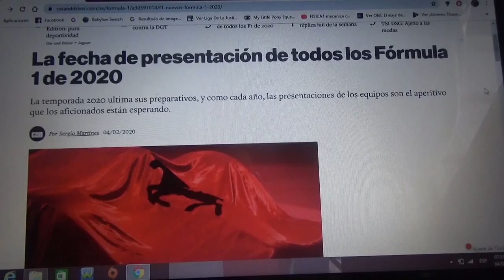Ya están todas las fechas de presentación de la F1 para 2020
Como Red Bull Racing fue el último equipo en confirmar su presentación ahora todas escuderias ya tienen anunciadas las fechas de presentaciones de sus autos para esta Temporada 2020 de la Fórmula 1